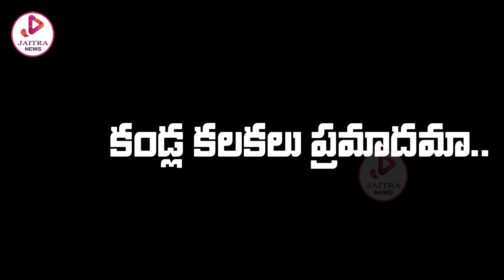కండ్ల కలకలు ప్రమాదమా.. ? Conjunctivitis || How to Reduce Eye Redness || Jaitra News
కండ్ల కలకలు ప్రమాదమా.. ? Conjunctivitis || How to Reduce Eye Redness || Jaitra Life and Health Tips || Jaitra News
Jaitra Newsis an official Youtube Channel which will constantly keep you updated with
the latest breaking news, trending topics, entertainment videos, viral  videos,

Stay updated with latest happenings and other social media viral